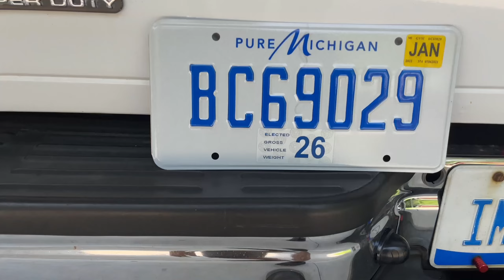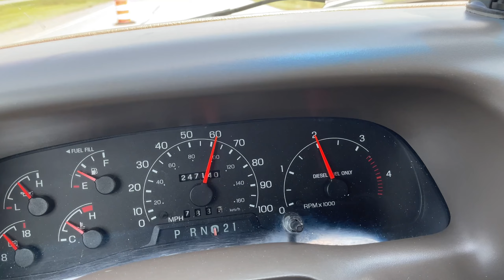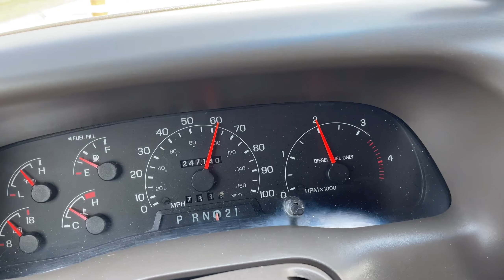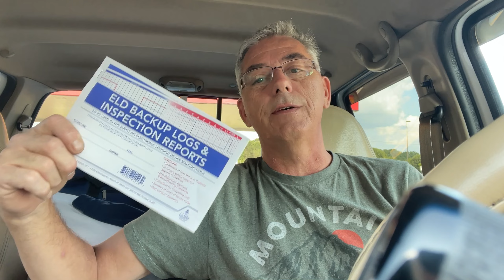RV Transport 21 - Orientation to My First Delivery. Final chapter in getting started.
The final chapter on how I got started in the RV Transport business.  Sorry it’s a long video.